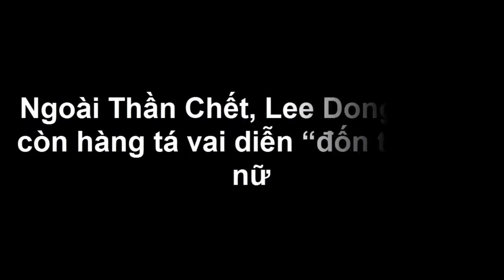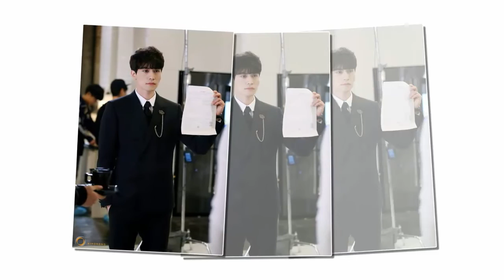Ngoài Thần Chết, Lee Dong Wook còn hàng tá vai diễn “đốn tim” fan nữ - Tin tức của sao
Anh có trong tay cả gia tài vai diễn hoàn toàn có thể khiến fan nữ liêu xiêu không kém Thần Chết Wang Yeo.